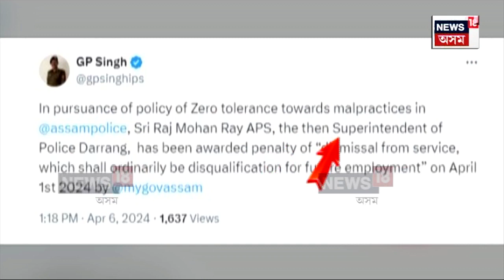Darrang SP Rajmohan Roy Dismissed : ধুলা কাণ্ডৰ নতুন মোৰ | N18V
Darrang SP Rajmohan Roy Dismissed | অৱশেষত বৰ্খাস্ত কৰা হ’ল দৰঙৰ তদানীন্তন SP ৰাজমোহন ৰায়ক। ৰাজ্যত আলোড়ণ সৃষ্টি কৰা কিশোৰীৰ হত্যাকাণ্ডক আত্মহত্যাৰ ৰূপ দিয়াবলৈ অপচেষ্টা কৰাৰ অভিযোগত চাকৰি হেৰুৱাবলগীয়া হ’ল এইগৰাকী ৰাজমোহন ৰায়ে। উল্লেখ্য যে ২০২২ চনত দৰঙৰ ধূলাত আৰতী টুৰি নামৰ এগৰাকী কিশোৰীৰ ৰহস্যজনক হত্যাকাণ্ডৰ তদন্তত পোহৰলৈ আহিছিল ৰাজমোহনৰ অপকৰ্ম।